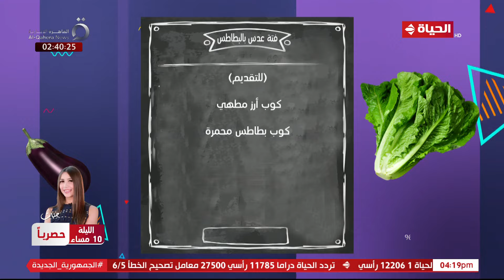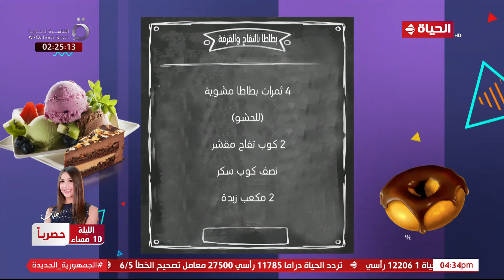4 شارع شريف - "المطبخ" مع الشيف دعاء العطار | فتة العدس بالبطاطس والحلو بطاطا بالتفاح والقرفة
4 شارع شريف - "المطبخ" مع الشيف دعاء العطار | فتة العدس بالبطاطس والحلو بطاطا بالتفاح والقرفة